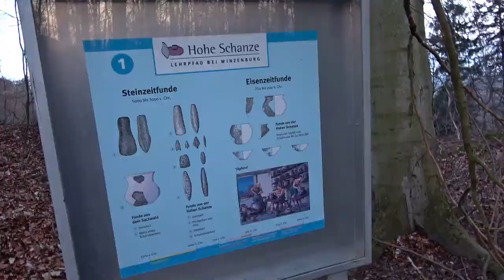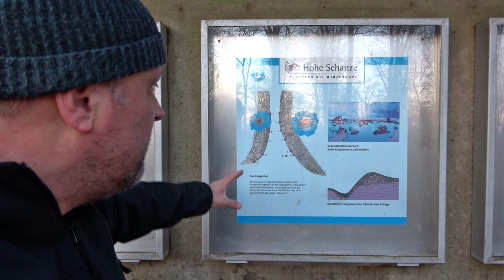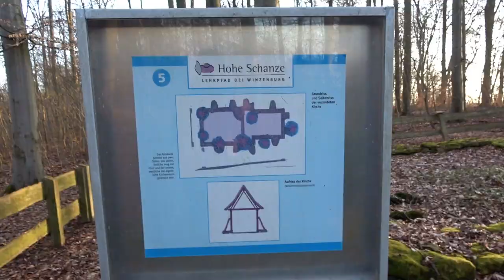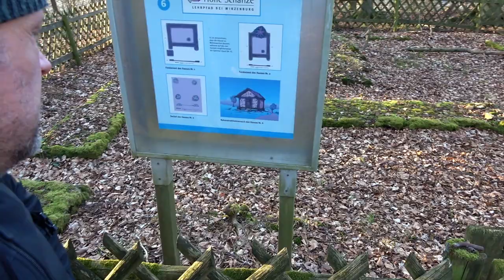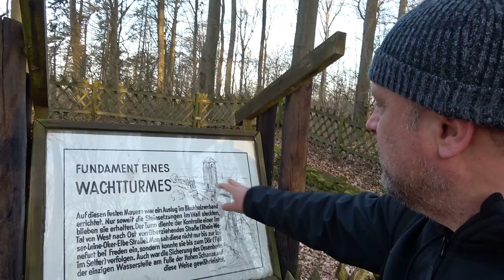Hohe Schanze im Sackwald von oben - Wandern Rennstieg bei Winzenburg - Lehrpfad Wallanlage Olenborg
Hohe Schanze im südlichen Sackwald von oben
Wandern entlang des Rennstieg bei Winzenburg zur geheimnisvollen Wallanlage Olenborg mit historischen Lehrpfad

Drohnenaufnahmen ab 17:38 min und 26:30 min

Die Hohe Schanze ist ein 326 m hoher Berg im südlichen Sackwald mit einer frühmittelalterlichen Burg am historischen Kurierpfad Rennstieg bei Winzenburg.
Auf dem Gebiet der historischen Wallanlage sind heute noch die Fundamente mehrerer Gebäude, darunter vermutlich eine karolingische Kirche und Wehrtürme, zu finden. Vorhanden und gut sichtbar sind noch Wallreste, die aber stellenweise von Gebüsch und Sträuchern bedeckt sind. Mit einem historischen Lehrpfad werden die Fundstellen durch Tafeln und Schaubilder erläutert.